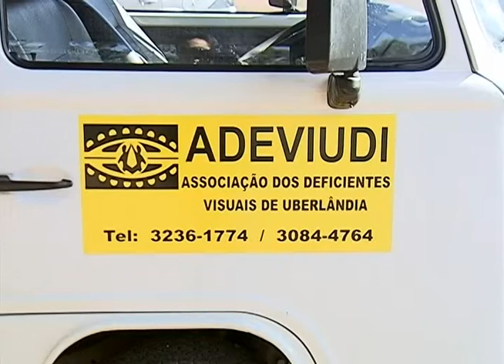Campanha pretende diminuir o desperdício de comida no Ceasa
Reportagem de Gabriel Guimarães com imagens Paulo Soares de para o Jornal da Vitoriosa e Portal Uipi de 05/06/2013.